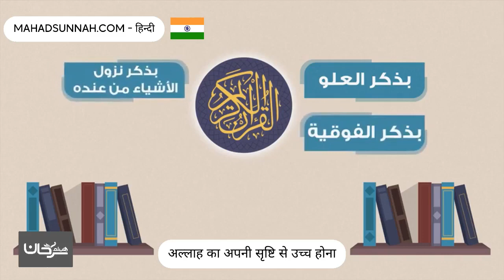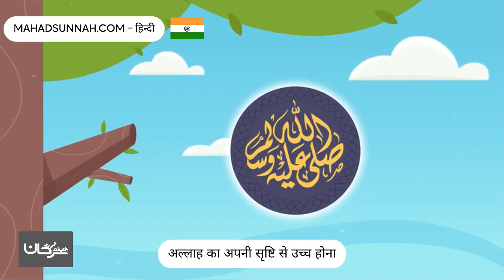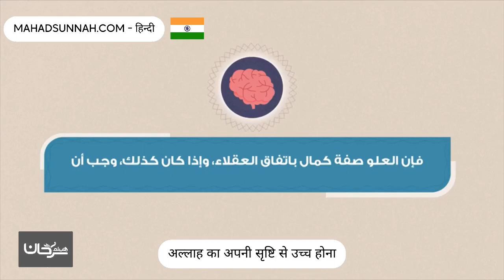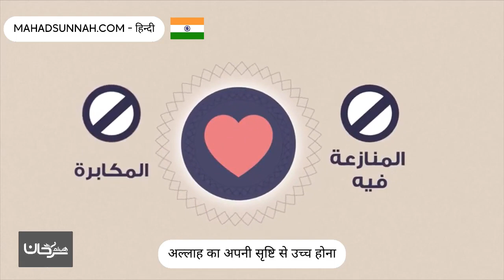अल्लाह का अपनी सृष्टि से उच्च होना علو الله على خلقه